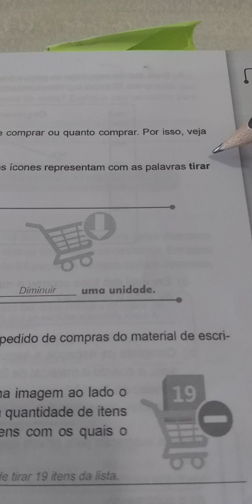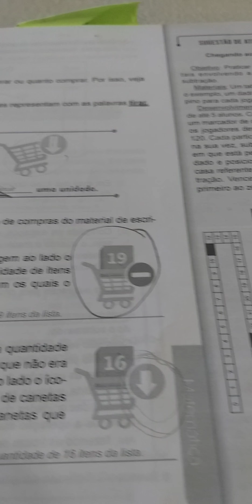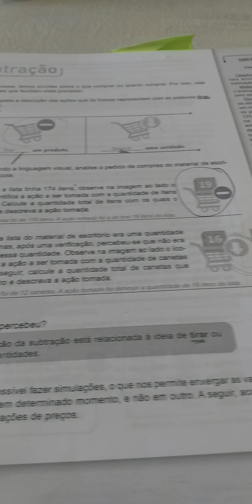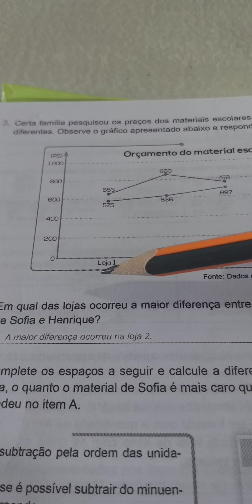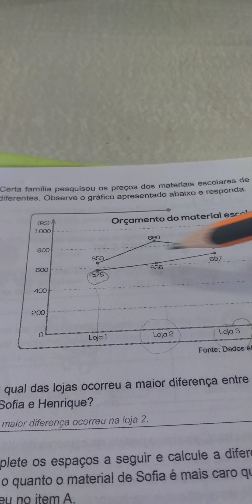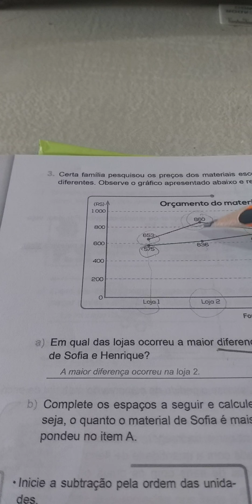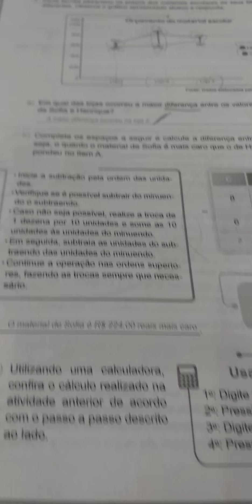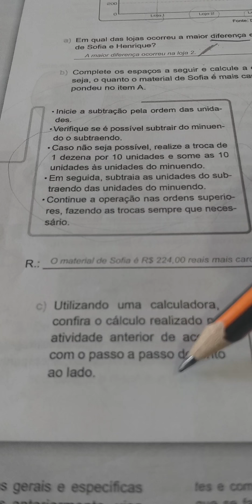6ºAno Mat.Apostila página 67 e 68